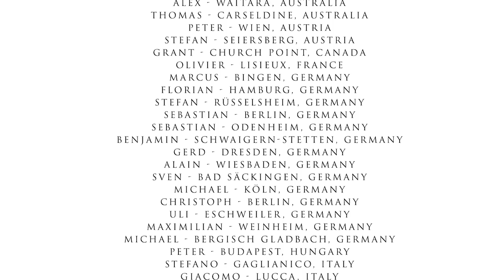PBA004 "Corporal 19th Indiana" Part 2: How to paint a historical miniature (the face)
Support the guys behind Painting Buddha who's sole/soul mission is to help YOU "be a better painter" on INDIEGOGO :

Welcome to the part two of our 4th episode for the Painting Buddha Community College!

Today we will paint the face of our Corporal of the 19th Indiana Infantry Regiment (the 'Iron Brigades').

Painting a face is always the most important part of any miniature. We'll talk a lot about do's and do not's when it comes to faces!

You like these free videos? Maybe you even like them so much that you consider supporting us by upgrading to the Painting Buddha ACADEMY? Full 1080p HD videos, streamable, downloadable to PCs and mobile devices AND exclusive content are just a few clicks away ;)